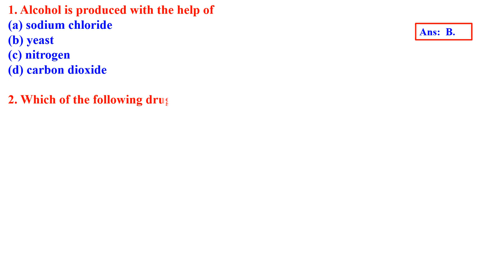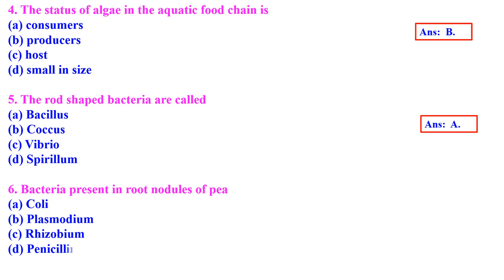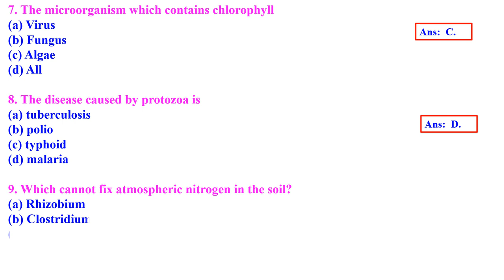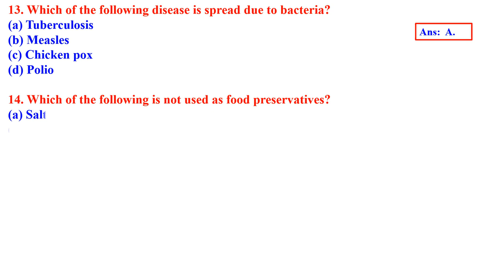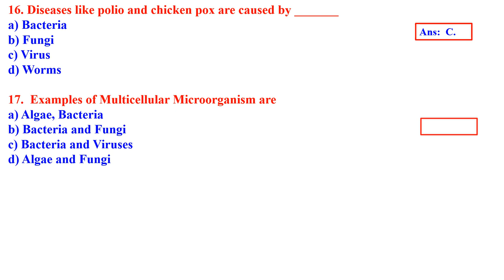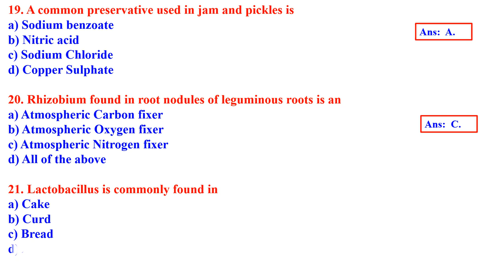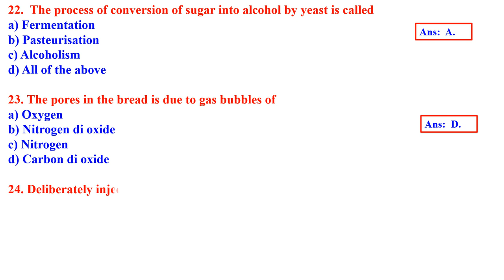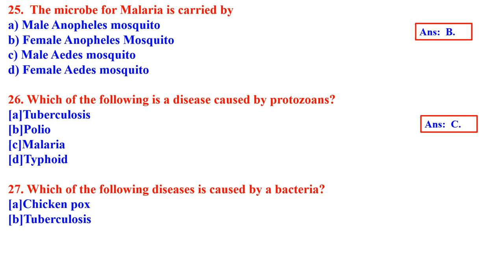CLASS 8 SCIENCE MICROORGANISMS MCQ